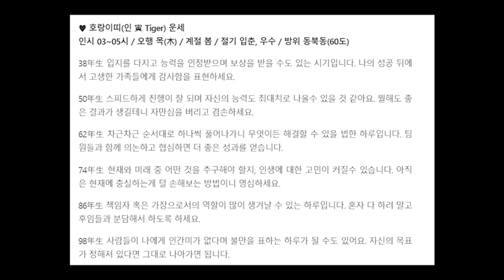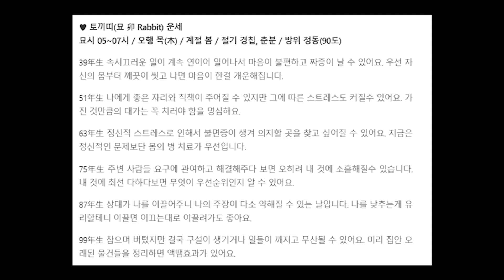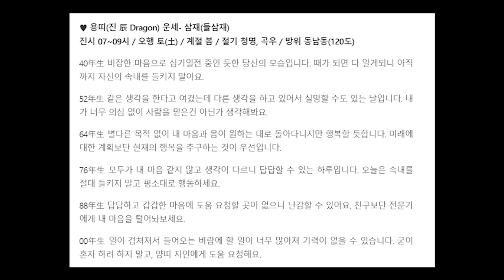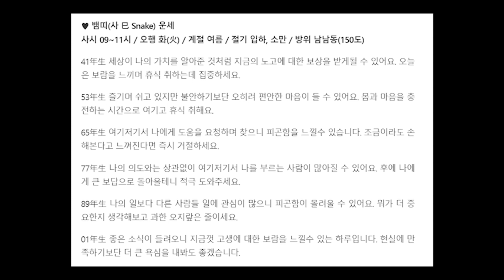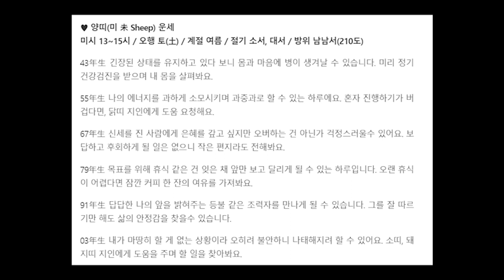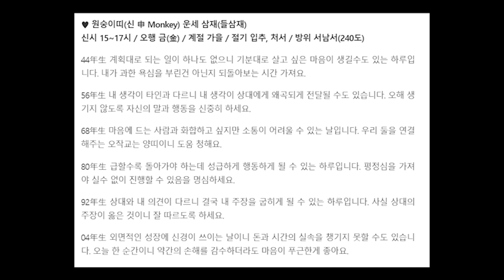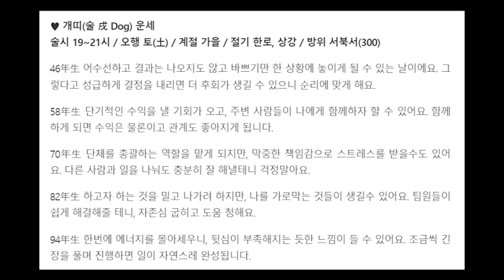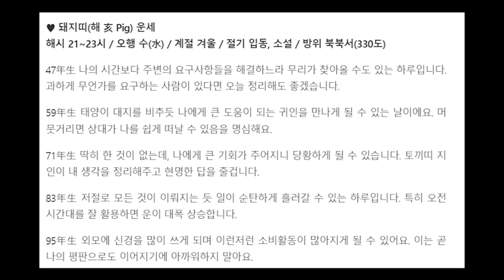[문골선생의 오늘의운세] 12월 19일 월요일(음력 11월 26일, 일진은 병오(丙午) 12지지 띠별운세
적중률 100% 문골선생의 12월 17일 토요일 12지지 띠별 오늘의운세

오늘의 운세 링크(출처) ▶ 12월 월간운세(한달운세) (쥐띠~뱀띠) / (말띠~돼지띠)